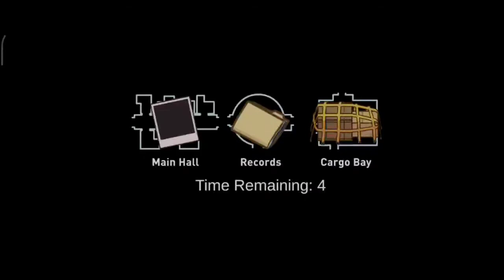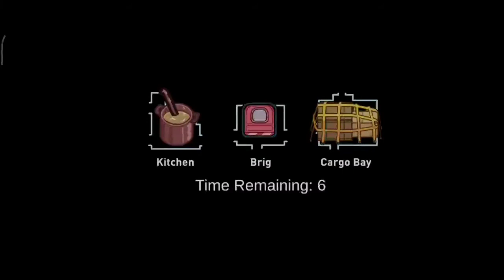Among Us | AirShip Map | Gameplay